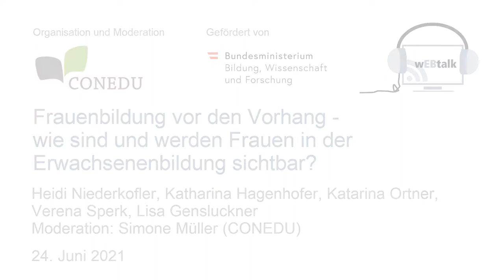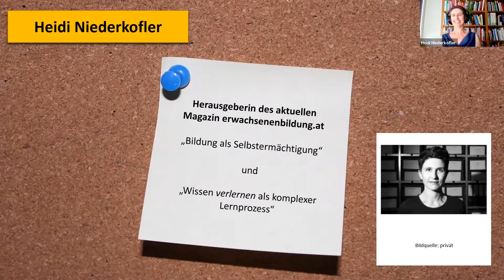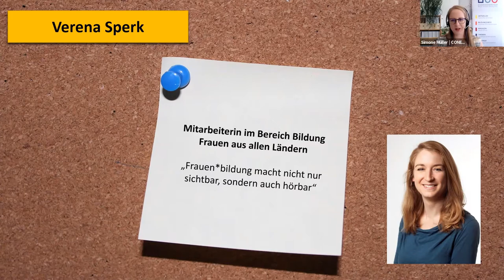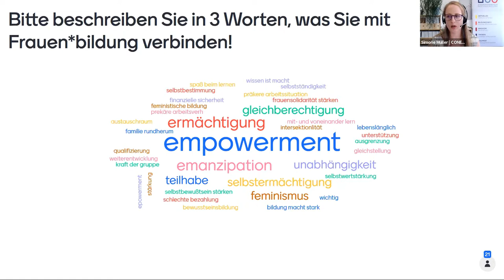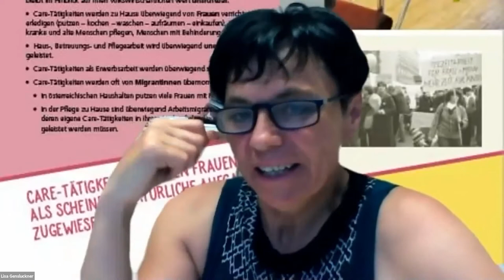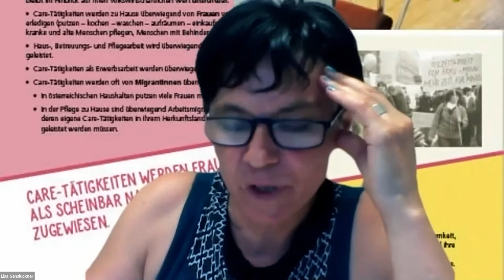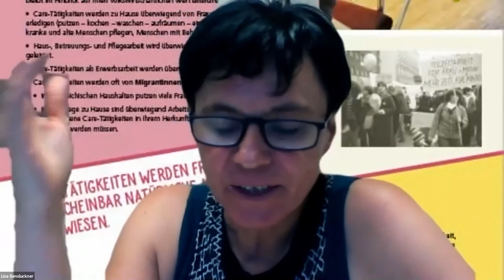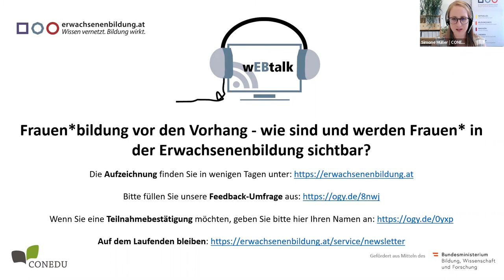wEBtalk: Frauenbildung vor den Vorhang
Diskutantinnen: Heidi Niederkofler, Katharina Hagenhofer, Katarina Ortner, Verena Sperk, Lisa Gensluckner
Moderation: Simone Müller (CONEDU)